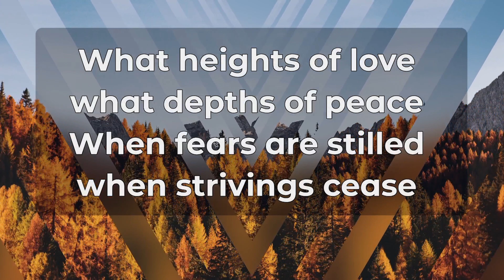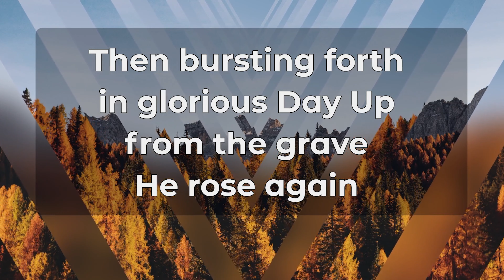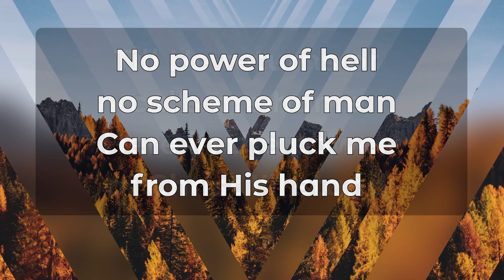In Christ Alone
With Lyrics